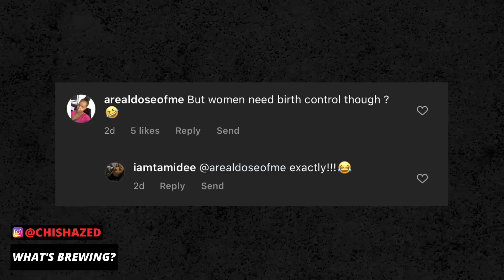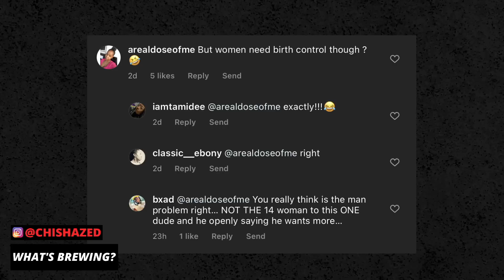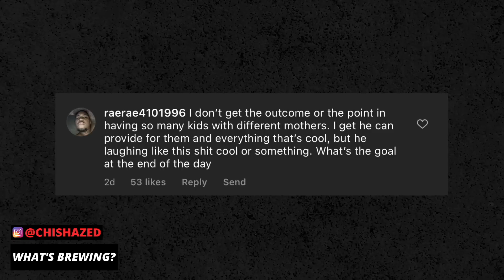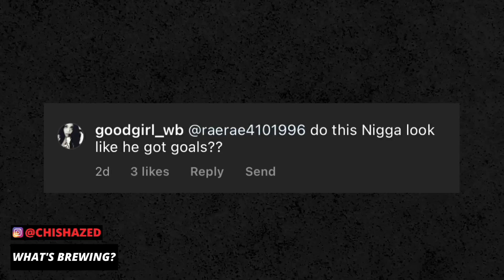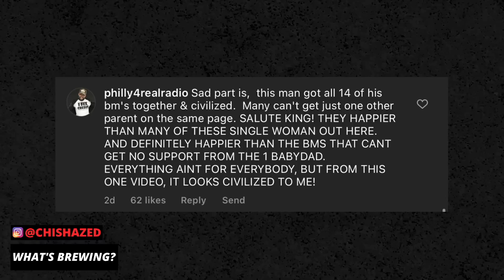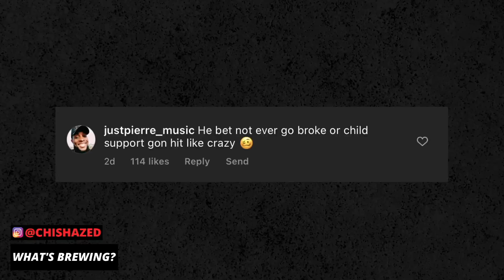This Rapper Has 14 BABY MAMAS & 14 Children | The Coffee Pod